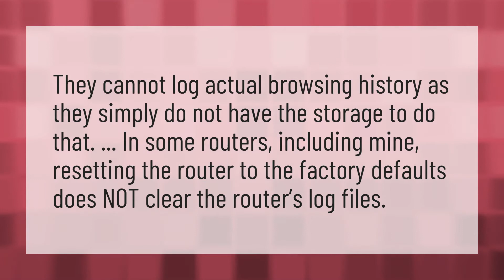Does Resetting router delete history?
Reset My Router • Does Resetting router delete history?